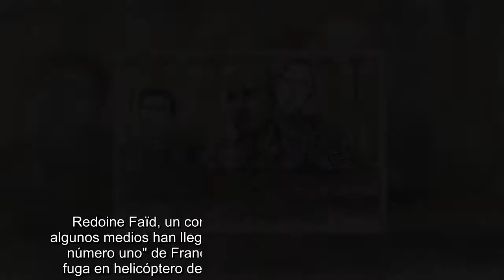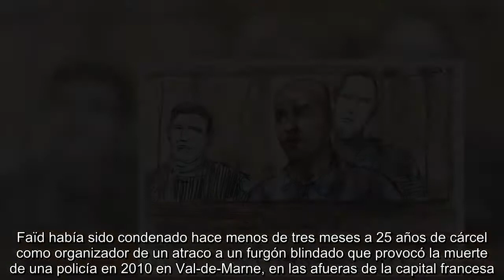Fuga de película del "enemigo público número uno" en Francia: en helicóptero y con armas de guerra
Redoine Faïd, un conocido delincuente reincidente al que algunos medios han llegado a calificar como el "enemigo público número uno" de Francia, protagonizó hoy una espectacular fuga en helicóptero desde la prisión de Réau, al sur de París.  La emisora France Info ha detallado que tres individuos con armas de guerra lo sacaron del centro penitenciario y lo llevaron hasta el helicóptero posado en el patio de la prisión, en una operación en la que no ha habido heridos ni rehenes. El aparato fue hallado más tarde, incendiado entre los aeropuertos parisinos de Le Bourget y de Charles de Gaulle, y sus ocupantes, según la fuente, continuaron la fuga en coche.  Faïd había sido condenado hace menos de tres meses a 25 años de cárcel como organizador de un atraco a un furgón blindado que provocó la muerte de una policía en 2010 en Val-de-Marne, en las afueras de la capital francesa. En 2017, había sido sentenciado a 10 años por haberse escapado de la cárcel el 13 de abril de 2013. En esa ocasión, utilizó explosivos y retuvo a funcionarios.  Esa fuga llevó a que Francia -además de movilizar a sus fuerzas del orden- lanzara una orden internacional de busca y captura ante la sospecha de que había huido a algún país vecino, pero el preso fue capturado seis semanas después, de madrugada, en un hotel de la región de París.  El secretario del sindicato policial Alliance Police, Loïc Travers, indicó hoy en la cadena BFMTV que se ha abierto una investigación sobre lo sucedido y alertó de la peligrosidad del hombre, dado que está armado.